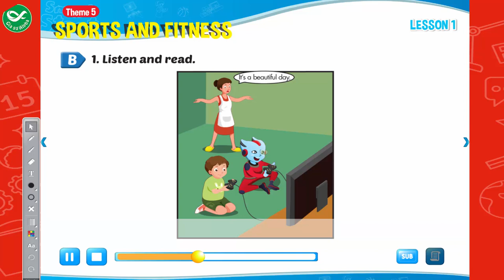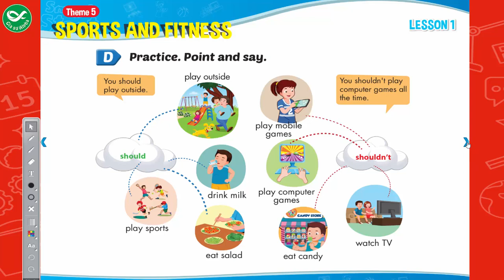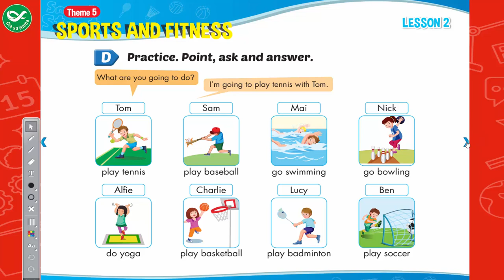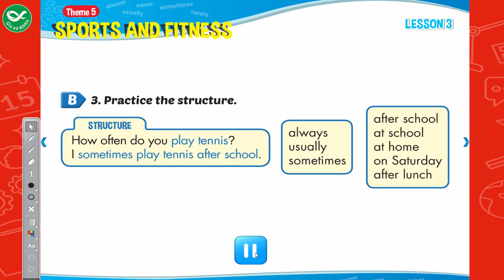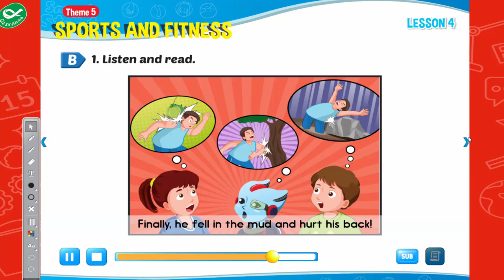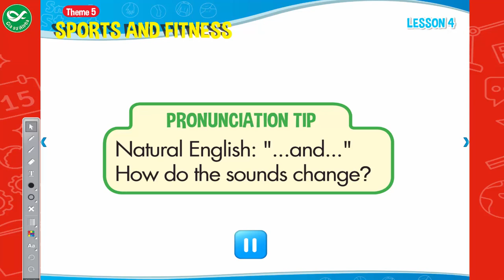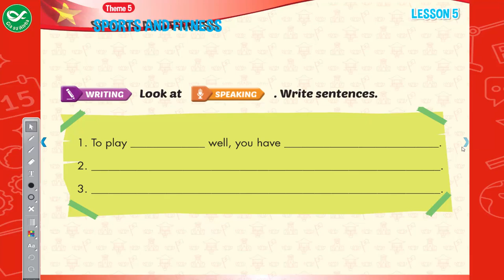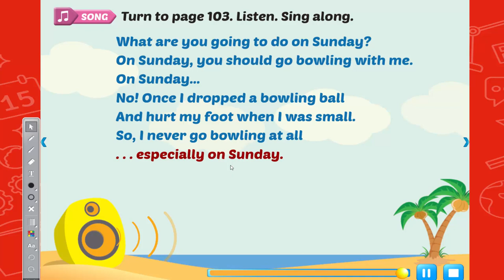Smart Start Grade 5 - Theme 5: Sports and Fitness - Tiếng Anh lớp 5 bài 5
Smart Start Grade 5 -  Theme 5: Sports and Fitness là clip được quay thông qua ứng dụng môn tiếng Anh lớp 5  trong bộ sách Smart Start Grade 5.  Nhằm giúp học sinh ôn luyện qua ứng dụng Giasualpha.com quay clip quay lại bài học và đăng tải nhằm giúp học sinh ôn tập tốt hơn.. Chúc các em học sinh lớp 5 ôn tập bộ môn tiếng Anh một cách hiệu quả .